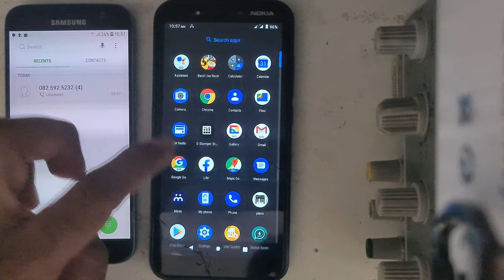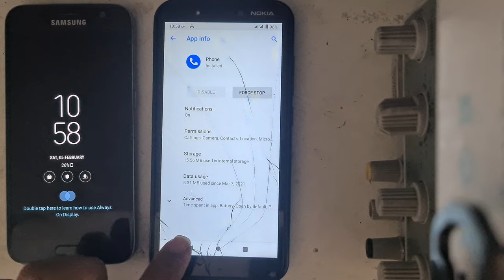How To Fix Incoming Calls Not Showing On Mobile Screen | Call Is Coming But Not Showing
Incoming Call not showing On the screen
How to fix incoming call not showing on display in android
How to fix incoming call not showing on android phone screen
Call is coming but its not displayed on the screen
incoming call not showing number
incoming call not showing on nokia
incoming call not showing on samsung
incoming call not showing in android
incoming call not showing huawei
Call not showing
calls are coming but not showing
Call coming but not apear on screen
Call is ringing but not showing
Call is ringing but not showing pop up
Call is coming but i cannot answer
Call is coming but not displaying
How to set call is coming but not showing
Calls are not displaying on the screen
How to fix Calls are not displaying on the screen
Calls are not showing
How can i answer call because is not showing
How can i answer call because is not display
Calls display problem
incoming calls display problem
inciming calls not display problem